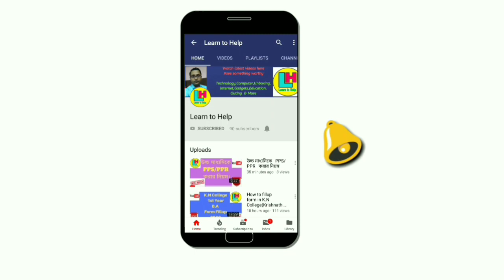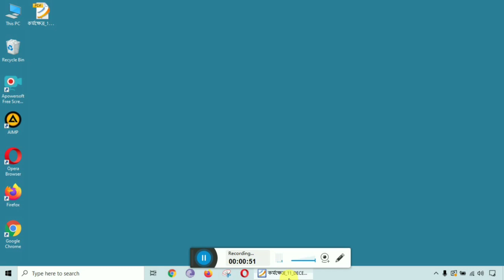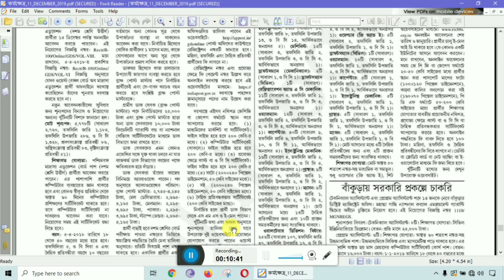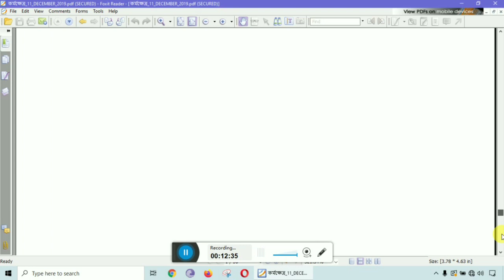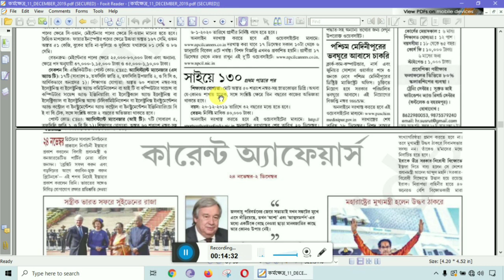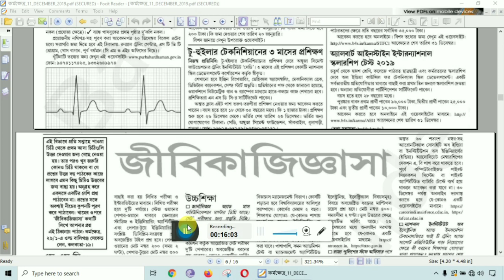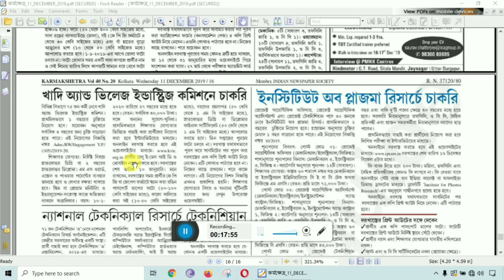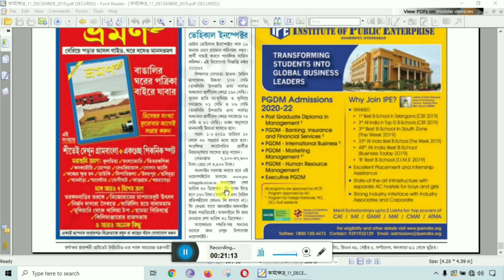কর্মক্ষেত্র (Part-2) Date: 11-12-2019 ।। by Learn to Help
১১ ই ডিসেম্বরের কর্মক্ষেত্রর বিশেষ বিশেষ কিছু চাকরী সংক্রান্ত খবর দেখুন।।